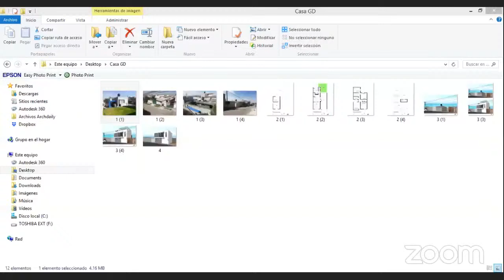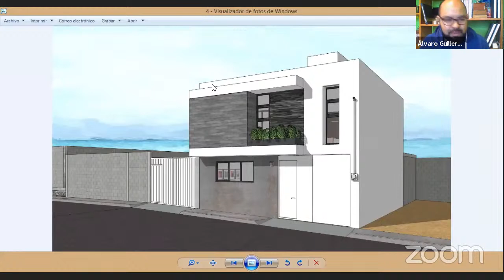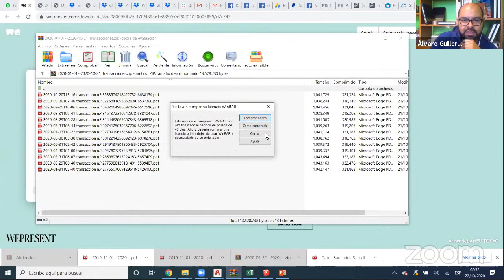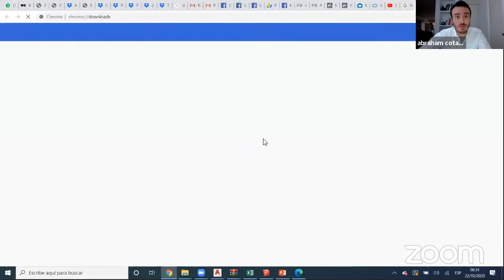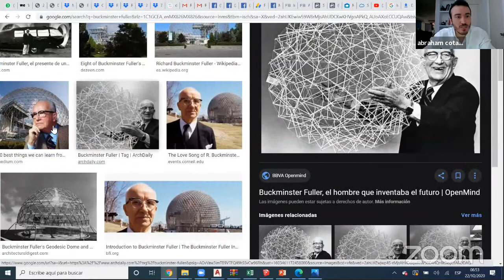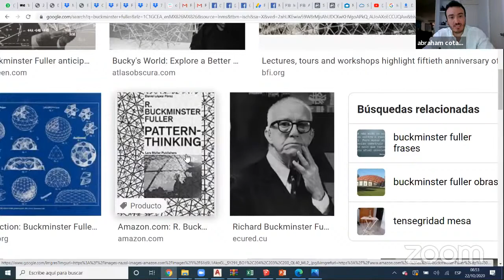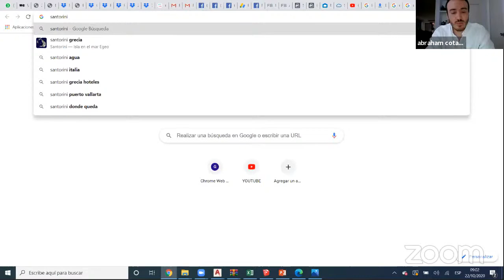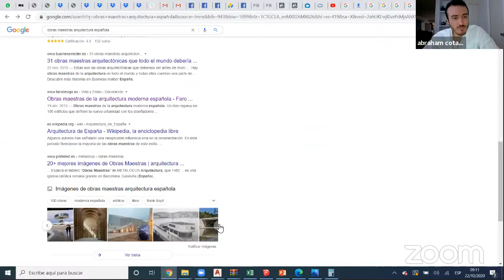Clase en Arquitectura Avanzada / Abraham Cota Paredes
Clase del Arq. Abraham Cota Paredes
en la Academia en Arquitectura Avanzada

Clases martes y jueves 8 am - 9 am
Mejora tus habilidades de diseño y tus conocimientos en Arquitectura.
Revisiones incluídas

14.99 usd al mes